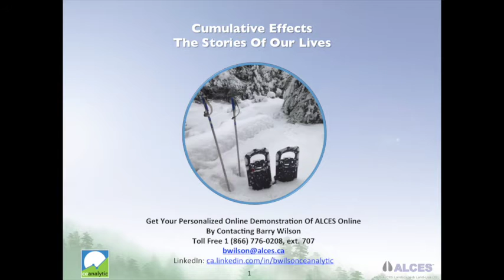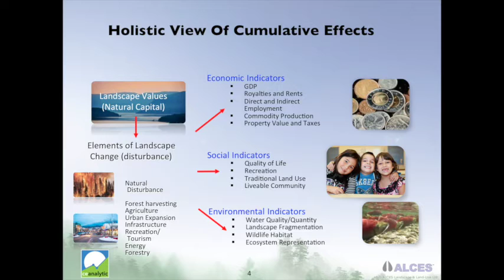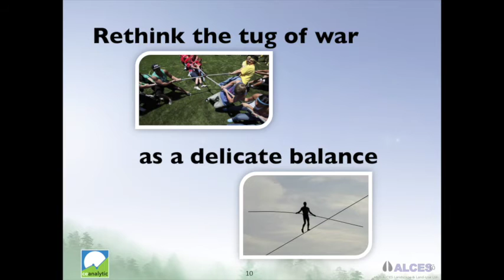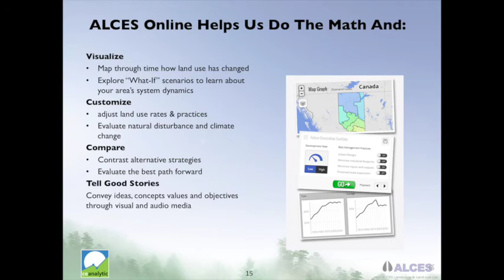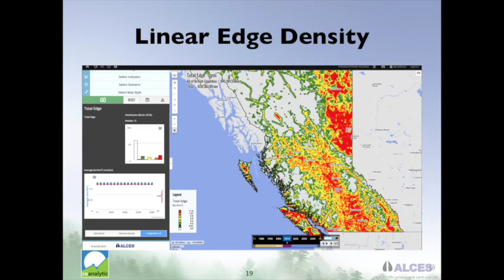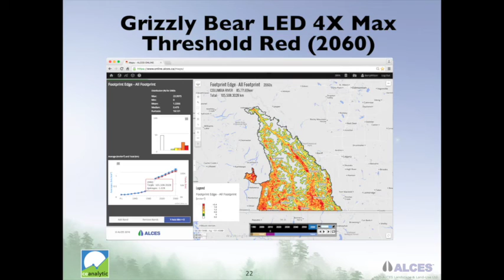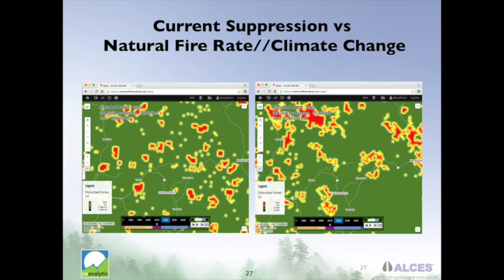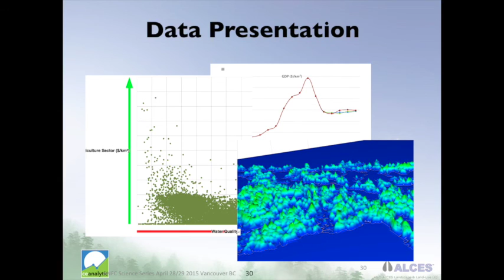Cumulative Effects: The Stories Of Our Lives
A Cumulative Effects presentation delivered by CE Analytic Systems Ecologist Barry Wilson, R.P.F. at two conferences in 2016.  Columbia Mountains Institute For Applied Ecology: Environmental and Social Forum, Feb. 23, 2016, Cranbrook BC Canada.  Canadian Institute Energy Group's Cumulative Effects And The Future Of Natural Resource Management, March 2, 2016 Vancouver BC Canada